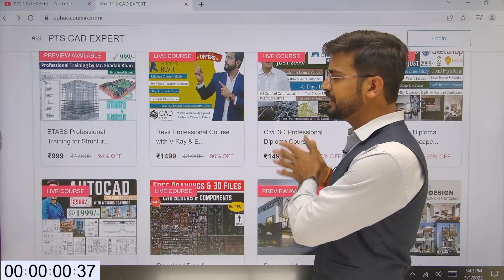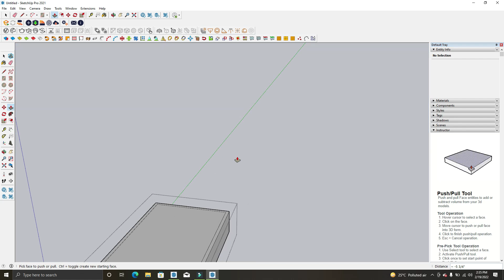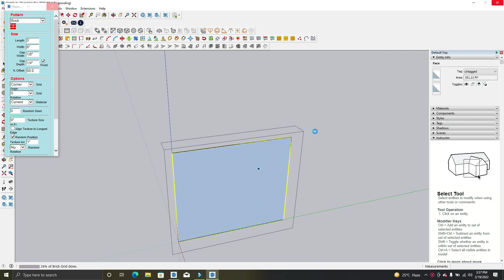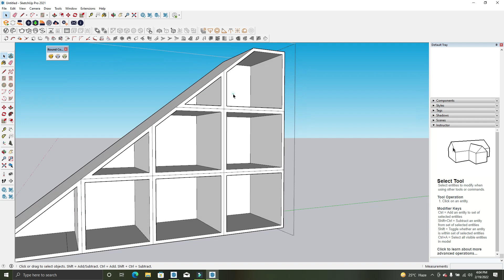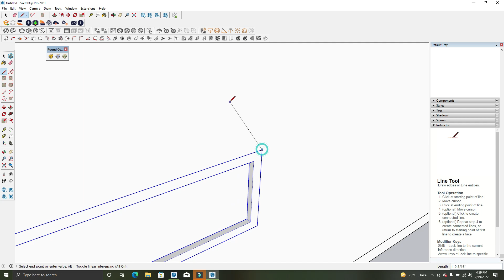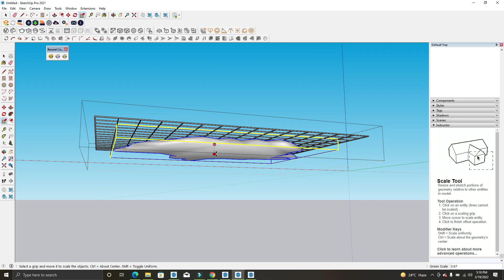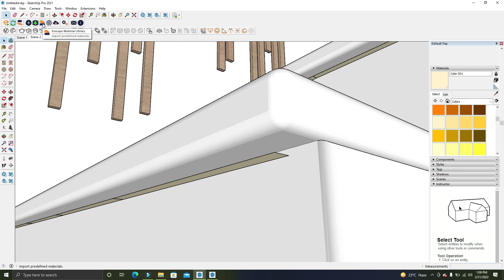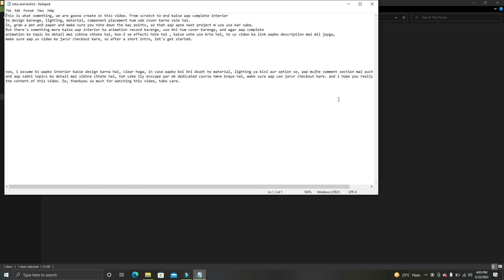Complete House Interior Design in SketchUp | Interior Design Tutorial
In this Video, We have covered how to design the interior of a house, Step by step we'll cover the entire concept of house interior designing, watch this video till the end support PTS CAD EXPERT...

Model Download Link - Update soon...

1. Master Diploma in Building Design
2. Revit Architecture Professional Training
3. AutoCAD Advance Training with Working drawing
4. Sketchup Professional Course with V-Ray
5. Civil 3D Professional Course with Google Map
6. Revit MEP Professional Course
7. 3DS MAX with Lumion and Vray Professional Course
8. STAAD.Pro V8i Professional Course LIVE Training
9. Advanced ETABS+SAFE+RCDC Advanced Course
10. Master Diploma in Interior Design

2. V-Ray Complete Advanced Level Course
6. D5 Render Advanced Course
7. AutoCAD Electrical Advanced Course
8. Civil 3D Advanced Recorded Course with G. Earth & Global Mapper
9. Lumion Advanced Course For 3D Designers

3. Revit Content Library for Professionals
4.